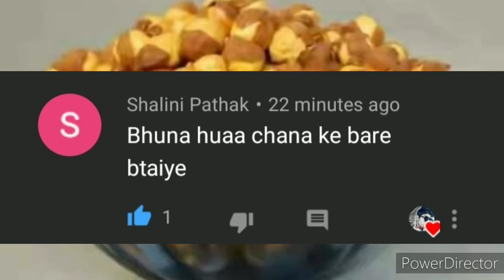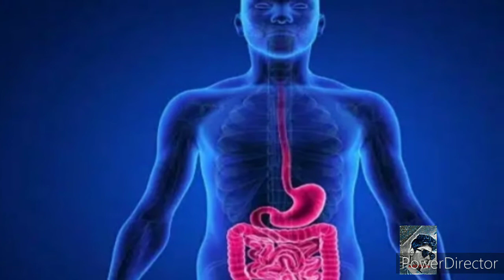भुने हुए चने के फायदे / मोटापा कम करे चने से